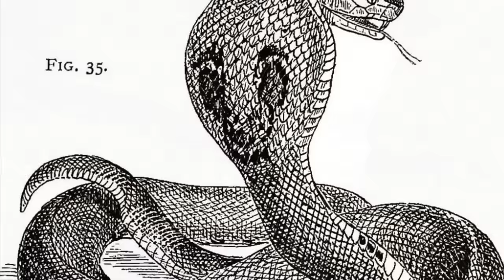രാജ വെമ്പാലയും - ഇന്ലാന്ഡ് ടൈപ്പാനും ഏറ്റുമുട്ടിയാൽ വിജയം അരരോടൊപ്പം || King Cobra vs Inland Taipan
1. ഭൂമിയില്ല ഏറ്റവും അപ്പകടകാരികളായ വിഷസർപ്പങ്ങൾ (Most Venomous Snakes In The World)

രാജ വെമ്പാലയും - ഇന്ലാന്ഡ് ടൈപ്പാനും ഏറ്റുമുട്ടിയാൽ വിജയം അരരോടൊപ്പം || King Cobra vs Inland Taipan - Who Will Win?

Who will win if King Cobra and Inland Taipan fight to death?

King Cobra is the largest and longest snake and Inland Taipan is the most venomous snake. Who will win if they engage in a ferocious fight?